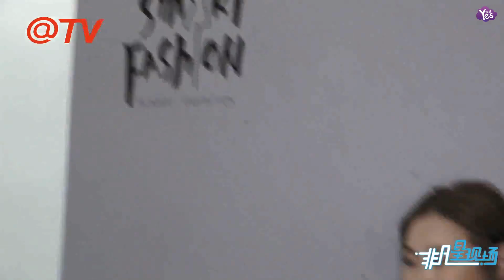【1年前】王菀之分享服飾配搭心得 期待音樂上與容祖兒合作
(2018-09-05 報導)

王菀之分享服飾配搭心得 期待音樂上與容祖兒合作